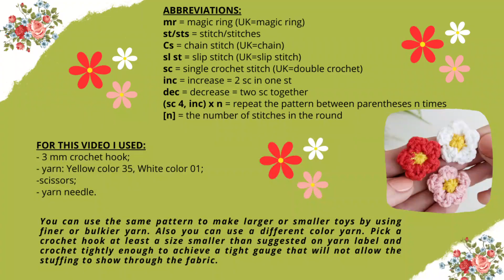How to crochet a simple flower, easy crochet flower tutorial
Crochet with me this adorable simple flower!
It's such a fun and quick little make. A little project that will not take up much of your time or yarn. These flowers  can be a perfect applique for a hat, scarf, slippers, toy, blankets, bags or any project that needs a little something extra!

The printable PDF version combines all text, pictures and video in an easy format for you to print at home or to save onto your computer and use on your tablet or phone.

You can also use SPECIAL OFFERs on multiple pattern purchase:
Happy crocheting!

I would love to see your creation - so make sure to link me in your photo on Instagram or Facebook.